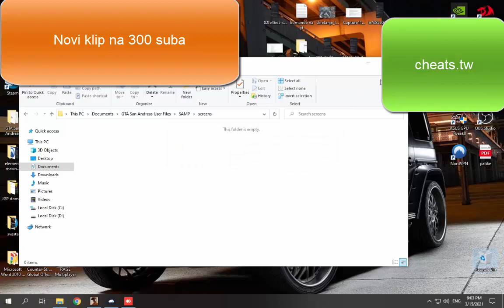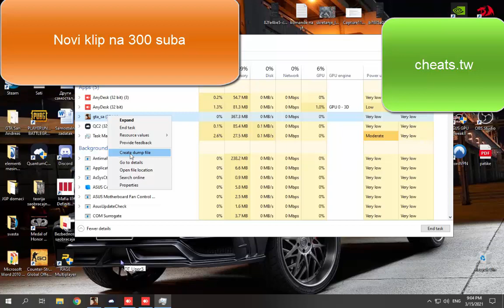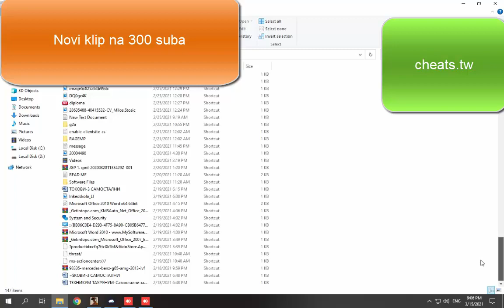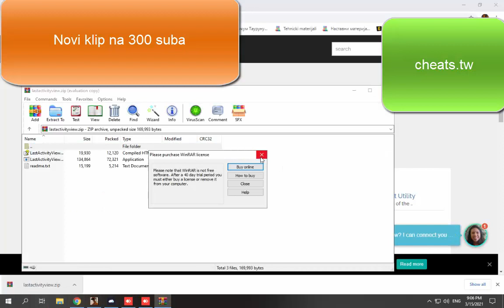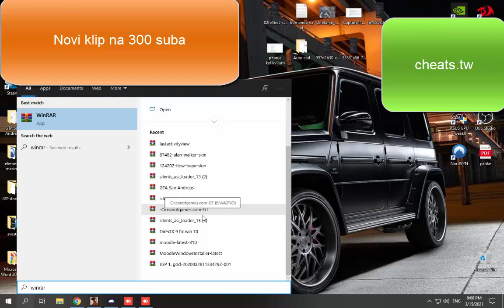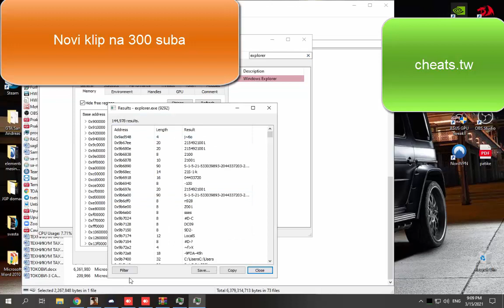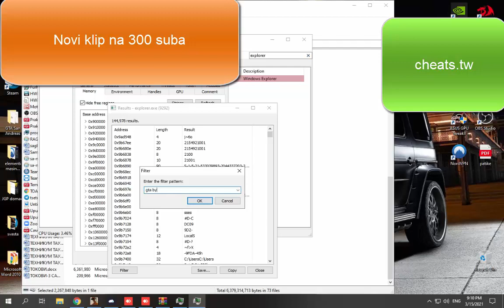Skill Arena kako proci proveru + bonus video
Da li provere imaju smisla kolko i AC tim koji veze sa  zivotom nema